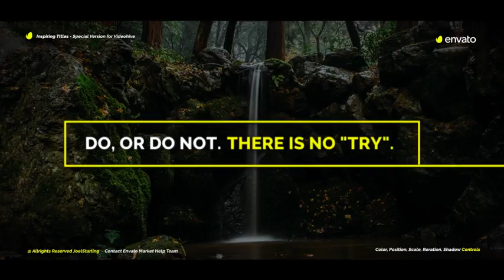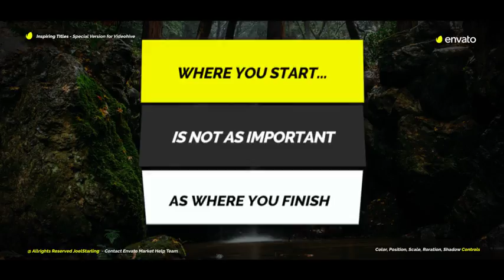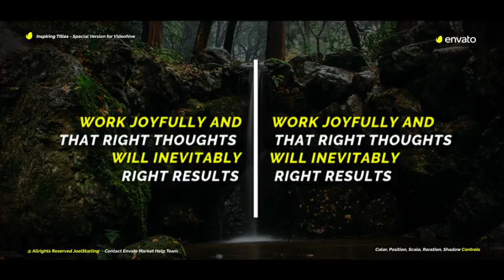Inspiring Titles For Final Cut Pro X /// After Effects Template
Easily to customize with Published Parameters: Drop Shadow, Position on Screen Color Control, Text Control, Duration Control, Shape Controls and others.
Compatible with Apple Motion 5.3 and Final Cut Pro X 10.3 or newer
Easy to customize project and well organized
4 Video tutorial included (Full HD) – Showing step by step.
Music Epic Cinematic Adventure not included in project.